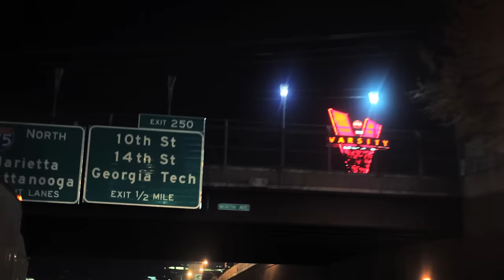The Lacs - "Country Road" Official Music Video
Pick up a copy of their debut album "Country Boy's Paradise"

My country road take me home
Take me to the place where I was born
Back to the place where I come from
Just how long have I been gone
Lord take me home

I say bye to my folks as I pack my clothes
Mama don't cry I was born to go
You gonna see my name in the big city lights
And daddy you know your boy will be alright
I thought the big city life was the place for me
But things ain't always what they cracked up to be
Fell flat on my back such a fool of my soul
Now I'm headed back down my country road

Get on down the road now
I got a sack and a Uhaul
I'm gonna make it back to Georgia before the dew fall
A 6 pack and a half a pack of Pall Malls
Red wine, the kind that give ya lock jaw
Old tires ain't seen dirt roads in a while
But the grass getting green so I know I'm in the south
Old back wood feen and there ain't no doubt
I was born in the south go on take me to the house

Thank God I was born in the south
Country folk gonna ride on out
Thank God I was raised in the south

Back roads cruising on a 2 path lane
Stopping by the field checkin' out the sugar cane
Rollin down by the creek, switch it off and just listen
My roads ain't found on that navigation system
Stoppin' lookin' at deer tracks
Grabbin' me a beer from the back
30.06 by my side, can you feel that
A right at the chicken pen
A left at the back lodge
We made it to the river and we never touch a black top

Country folk gonna ride on out, on out